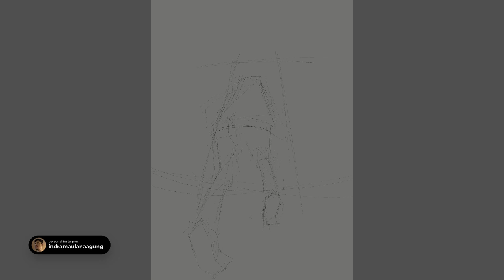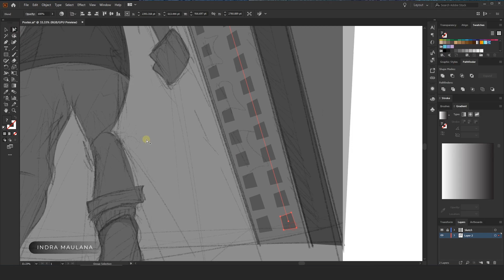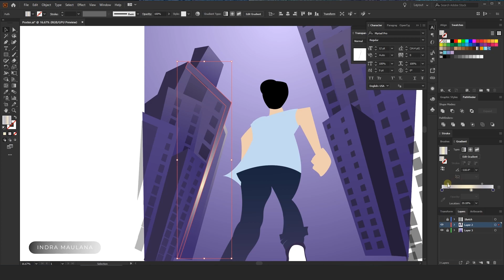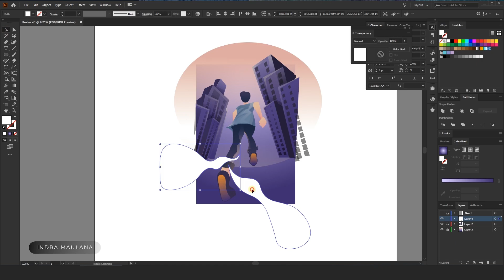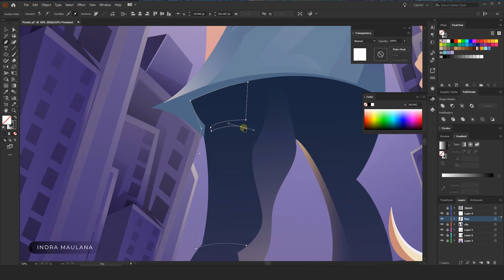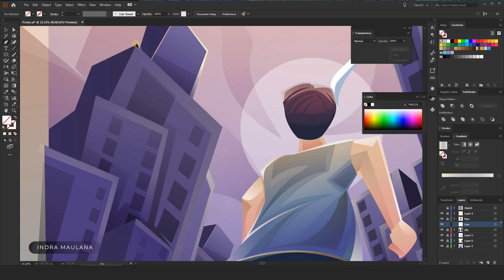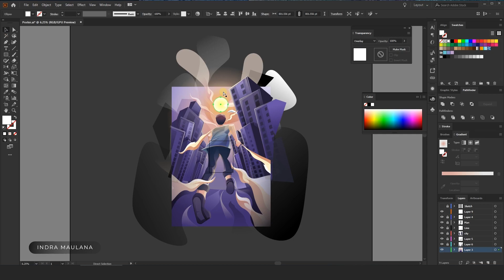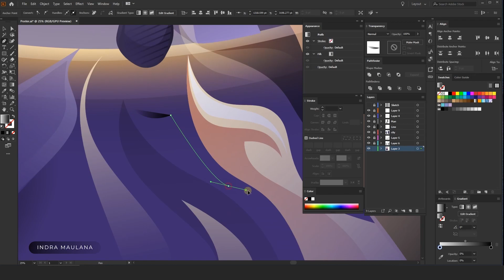Fantasy Digital illustration | People Running | Adobe Illustrator | Speed Art